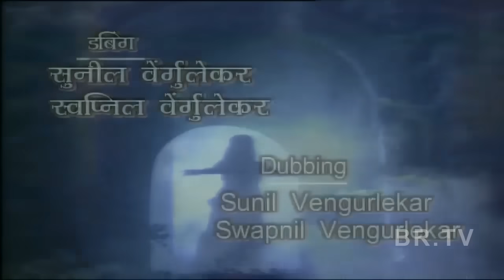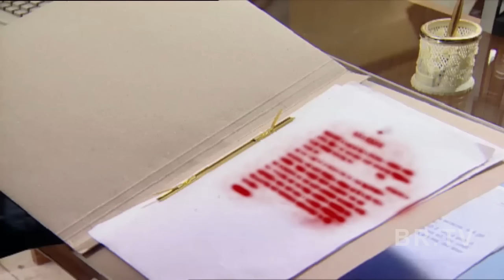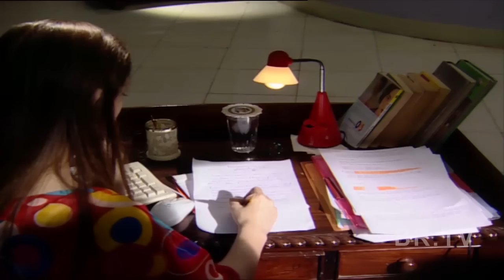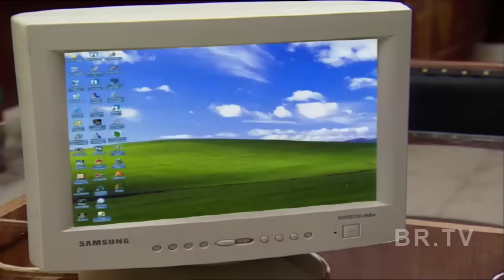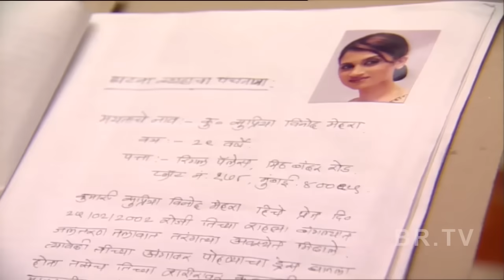B.R Chopra's Hindi Tv Serial || " Abhisaap || Part-1"